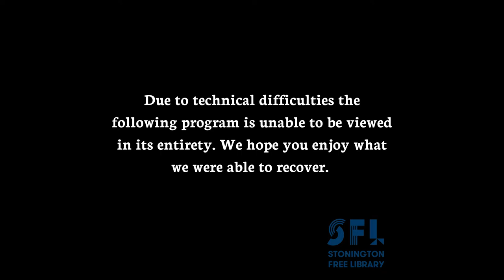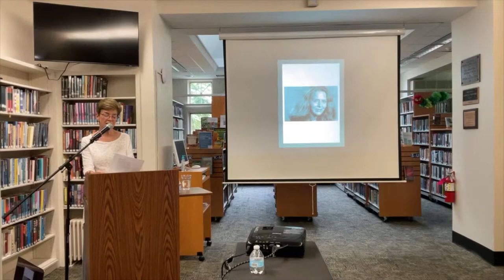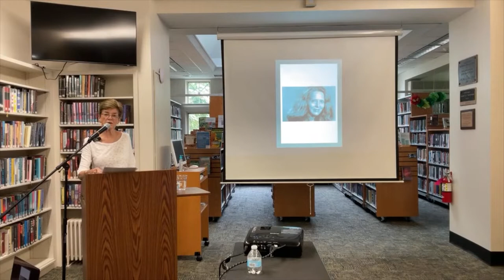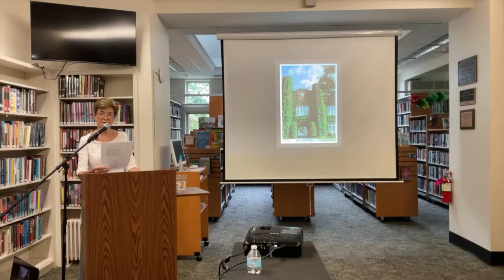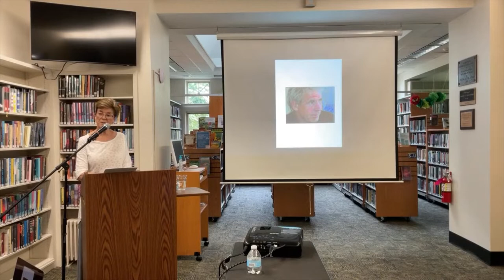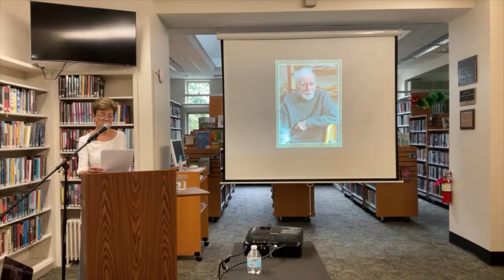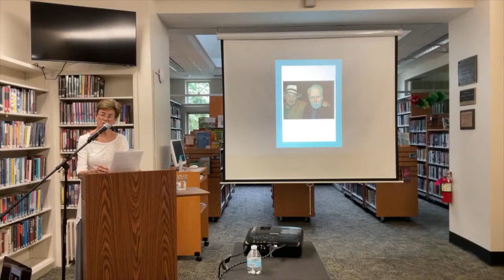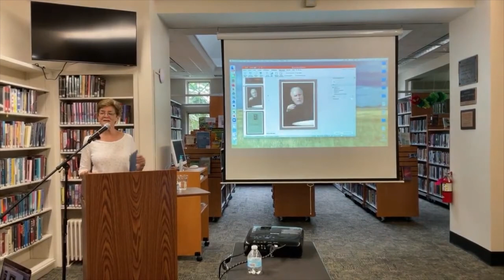Sue Ellen Thompson presents Jack Gilbert: The Man Who Loved Women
Poet Sue Ellen Thompson discusses the poems of American writer Jack Gilbert.